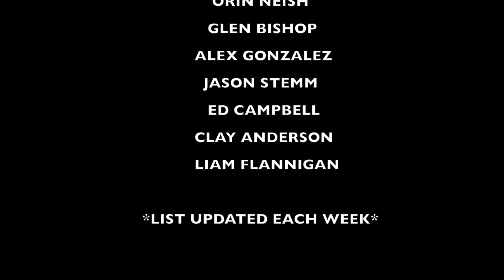Top 5 Hitters I've Ever Seen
Recommended Nutritional Products:

EAS 100% Pure Whey Protein Powder
Optimum Nutrition Micronized Creatine Monohydrate Powder

The Inner Game of Tennis: The Mental Side of Peak Performance
Peak: Secrets from the New Science of Expertise
Grit: The Power of Passion and Perseverance